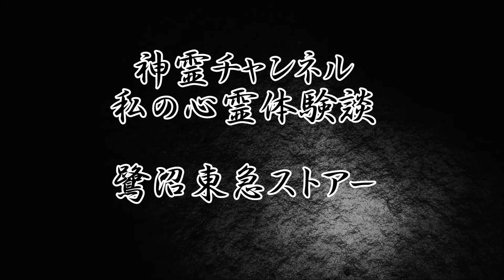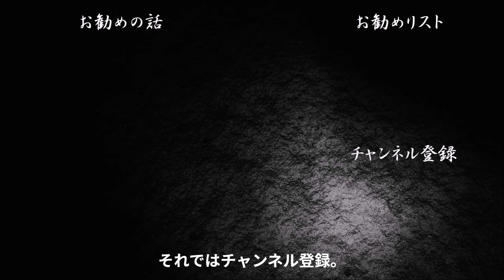【本当にあった怖い話】東急田園都市線の鷺沼の夕方のスーパーで…まさかの心霊体験…